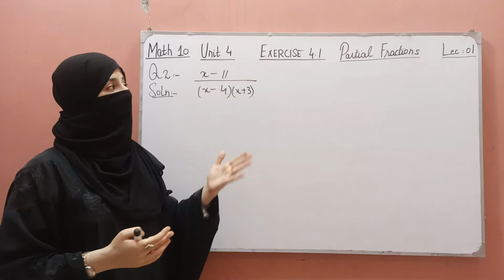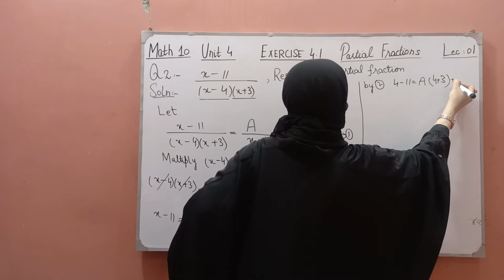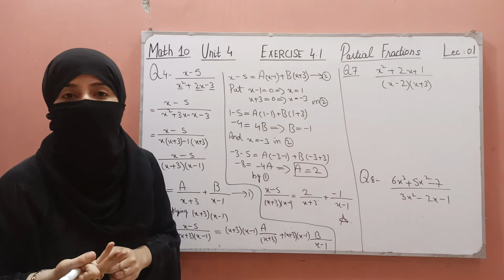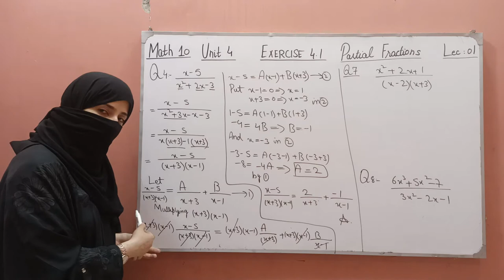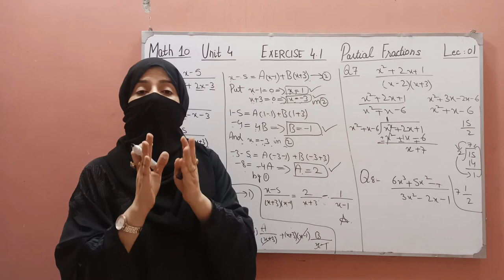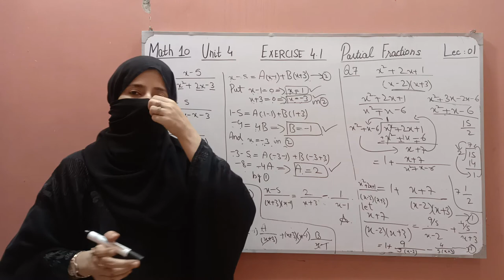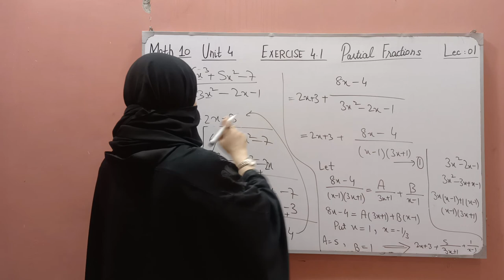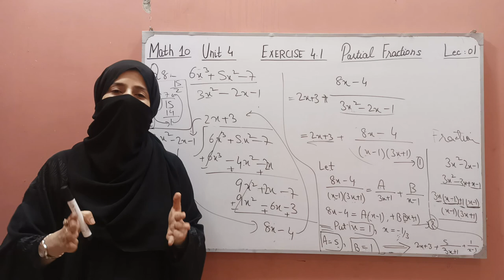Exercise 4.1 [ Q2 Q4 Q7 Q8 ] || Math Class 10 || Unit 4 || Partial Fractions || Ocean of Knowledge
By Ocean of Knowledge you will learn basic concepts of maths. This video consist of complete discussion of Q2 Q4 Q7 Q8 of Exercise 4.1 of Chapter 4 Partial Fractions of Math Class 10.This course is according to smart syllabus of math class 10. This Chapter of Math belongs to 10th class mathematics punjab board book.you will learn all things of Chapter 2 of smart syllabus of class 10 maths by humaina basit from ocean of knowledge through this vedio.hope you will